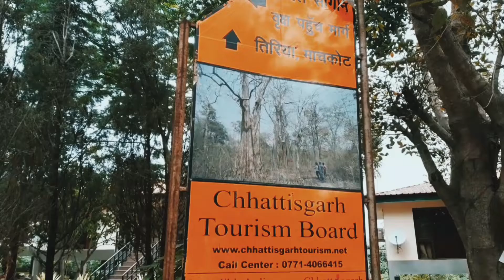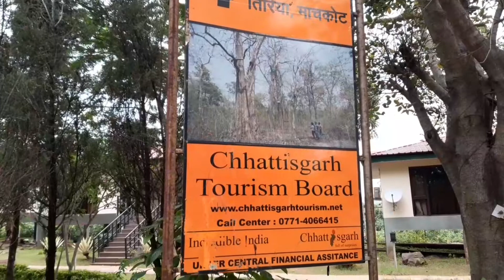Staying @Luxury resort / চোখ জুড়িয়ে দেওয়া দৃশ্য / Feel like USA countryside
Staying at Dandami  Luxury Resort is a bless for me. Situated at Tiratha, Chattisgarh. A very well maintained property by just beside the Chitrakoot falls by the Chattisgarh Tourism Board. Full lush greenery, good food and service. Booking details as follows::